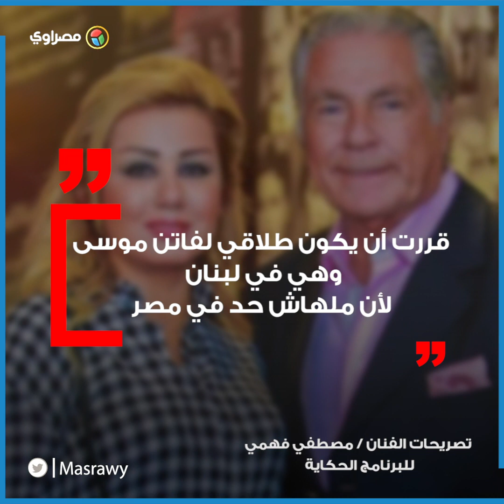لأول مرة.. مصطفى فهمي يحكي تفاصيل خلافه مع فاتن موسى وسر الطلاق الغيابي